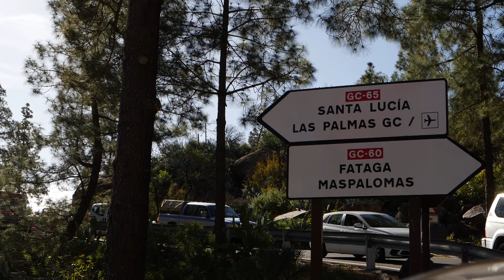La EPIC Gran Canaria salta a lo internacional y decidirá a los campeones del mundo del Gran Fondo